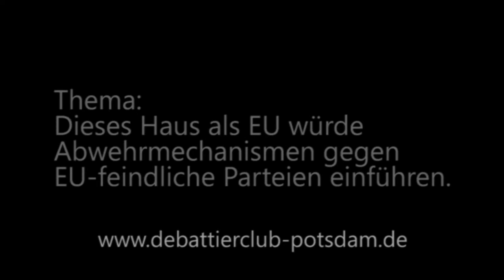5/8 DDM Berlin 2014 Topraum VR 7 Lund: Schließende Regierung Redner 1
Der erste Redner der schließenden Regierung aus Lund im Topraum der Vorrunde 7 bei der Deutschsprachigen Debattiermeisterschaft Berlin 2014. Im Topraum treffen sich die Teams, welche die meisten Punkte angesammelt hatten, das waren in Vorrunde 7:

Eröffende Regierung: Berlin JJ
Eröffnende Opposition: Berlin Wrecking Ball (DDM 2014 Gewinner)
Schließende Regierung: Lund (z.T. EUDC Gewinner)
Schließende Opposition: Bonn

Thema: Dieses Haus als Europäische Union würde Abwehrmechanismen gegen EU-feindliche Parteien einführen.

Die Personen vertreten nicht die eigene sondern eine zugeloste Meinung.